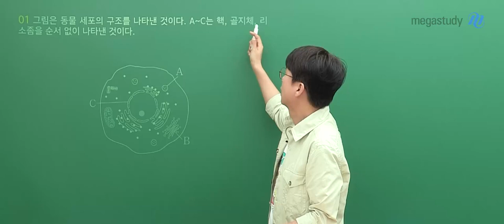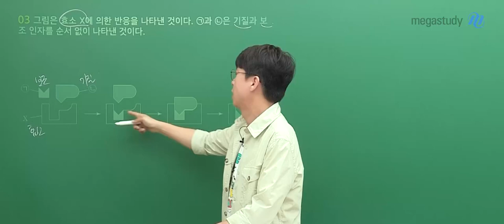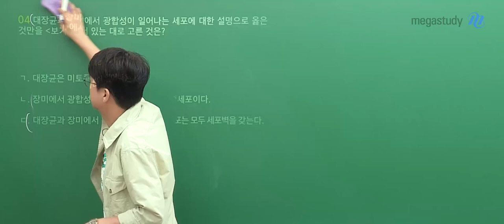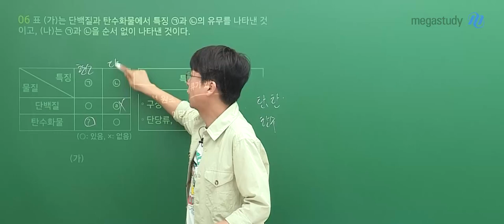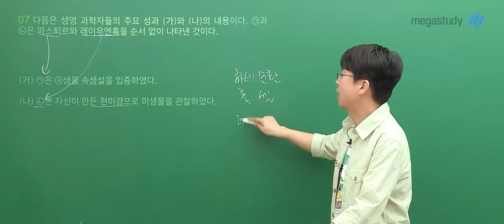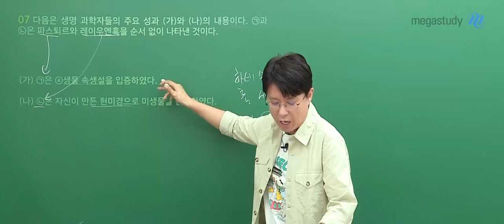[메가스터디] 생명과학 백호쌤 - 고3 6월 모평 생명과학ll 해설강의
생명과학 백호 선생님의 고3 6월 모평 생명과학ll 해설강의 영상입니다.

- 백호 선생님을 더 알고 싶다면?